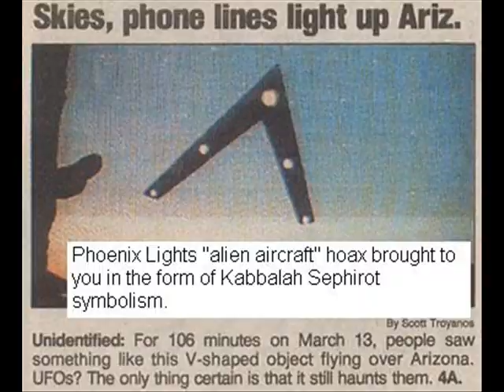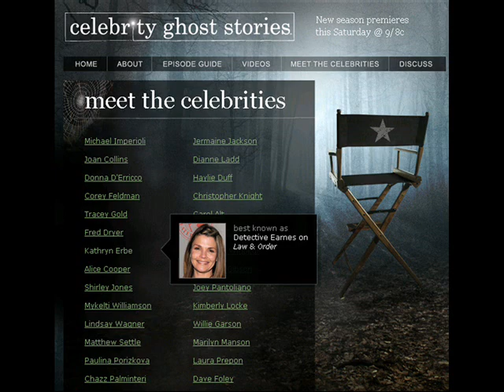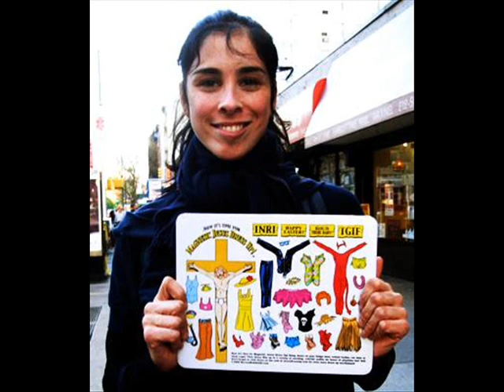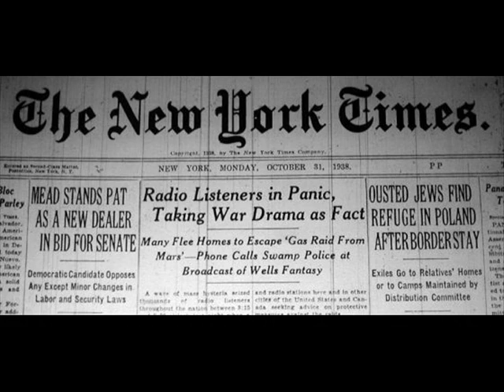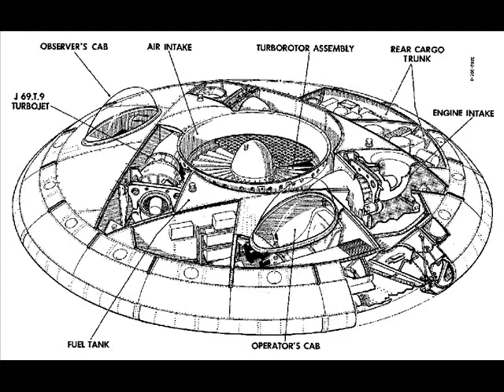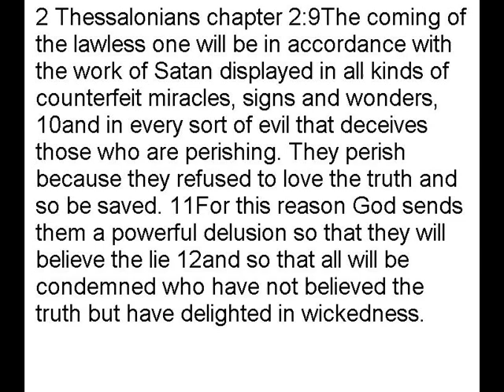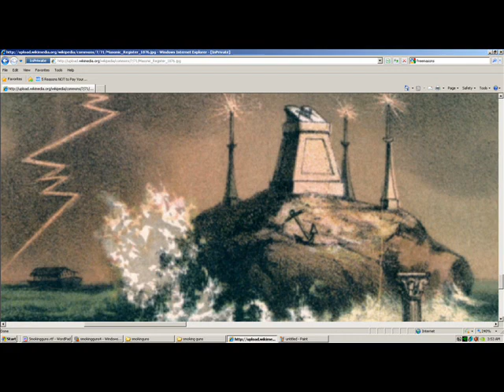Alien Hoax foretold in Bible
Orson Welles War of the Worlds Broadcast. They like to beta test things. Also bible scriptures are included dealing with "ghosts".

You can also view my "Do Aliens Exist" series to examine the science behind warp drive, fuel requirements etc. Same argument could be made with "wormholes". You still have to change the fabric of the universe to open a worm hole.

A great article from Bill Cooper who was killed for coming very near the truth. Bill changed a lot through the years. He explains why he believed in aliens earlier in his life in the military.

As far as "ghosts". Ecclesiastes 9:5. Note that this is before Jesus gave his life so that we had a ressurection hope. "For the living know that they will die, but the dead know nothing; they have no further reward, and even the memory of them is forgotten."
Where was Satan cast down to? A fiery hell or the earth? He WILL be punished in the future, but right now where is he? The bible provides the answer. Revelation 12 :7 "And there was war in heaven. Michael and his angels fought against the dragon, and the dragon and his angels fought back. 8But he was not strong enough, and they lost their place in heaven. 9The great dragon was hurled down—that ancient serpent called the devil, or Satan, who leads the whole world astray. He was hurled to the EARTH, and his angels with him."
He is here, as are the angels who followed him. He is an angel. A fallen angel, but an angel. He sometimes takes his true form and is the "angel of light".
Could Jesus have been sent to hell? Nonsense. The bible is VERY clear on this. There are never "planes" or "limbos" discussed in the bible. This is all from Babylonian teachings. Again the Bible provides the answer. Isaiah 53 (this whole chapter is about Jesus, written 700 years before he lived) verses 8-9
8 By oppression and judgment he was taken away.
And who can speak of his descendants?
For he was cut off from the land of the living;
for the transgression of my people he was stricken.
9 He was assigned a grave with the wicked,
and with the rich in his death,
though he had done no violence,
nor was any deceit in his mouth.
We all go to the same place when we die. We are mortal. Who can call us back and reward or punish us? Only Jesus. 1 Thessalonians 4:16-18
16For the Lord himself will come down from heaven, with a loud command, with the voice of the archangel and with the trumpet call of God, and the dead in Christ will rise first. 17After that, we who are still alive and are left will be caught up together with them in the clouds to meet the Lord in the air. And so we will be with the Lord forever. 18Therefore encourage each other with these words.
This is when we are going to "be in the clouds" my friends. Now the fallen angels use "ghosts" for one reason. Michael Jackson appears to have broke freen from the "Illuminati" and these fallen angels, but what was seen on CNN? His "ghost". The demons do this to keep people in line through FEAR. They are saying Michael is ours, and would have you believe that your soul is immortal. It's not. Only one person can give us the GIFT of immortality, and it is not Satan.
Someone who was in these societies explains it. Only the initiates and outsiders of the elite think they are contacting the dead. The people at the top know exactly who they are talking to.